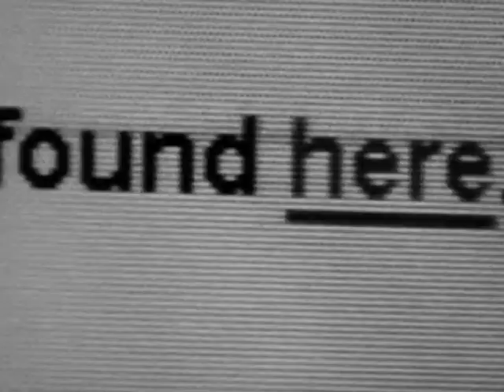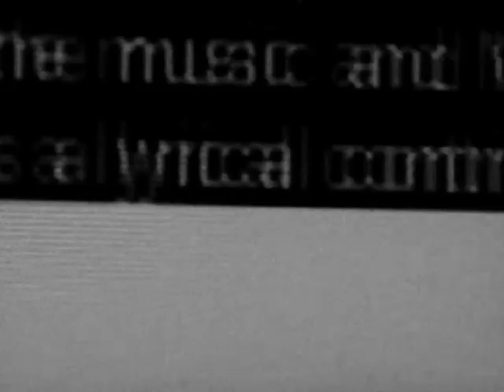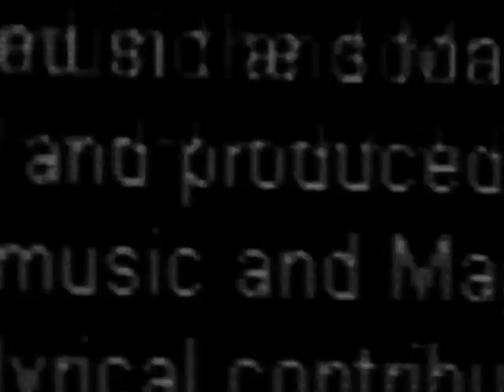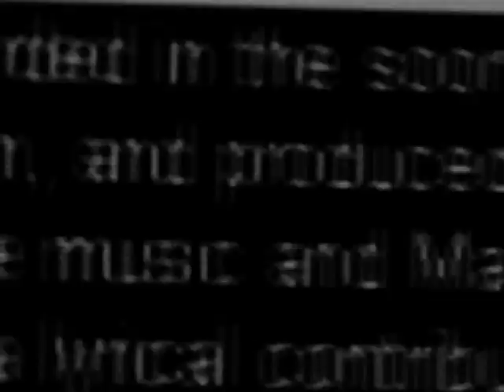The Cardigans - Communication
Every great song should have a video.  Here's one I made earlier.